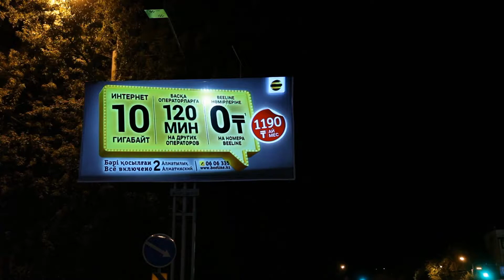Projection Billboard for Beeline by First Interactive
Projection billboard is an universal image advertising tool. Billboard is a 100% tool that will help you increase your brand awareness and, for well-known brands, strengthen your market influence. The projection billboards from First Interactive are colorful media content and high image quality.

Проекционный билборд - универсальный инструмент имиджевой рекламы. Билборд – безотказный инструмент, который поможет Вам повысить узнаваемость Вашего бренда, а для хорошо известных брендов – укрепить влияние на рынке. Проекционные билборды от First Interactive – это красочный медиа-контент и высокое качество изображения.